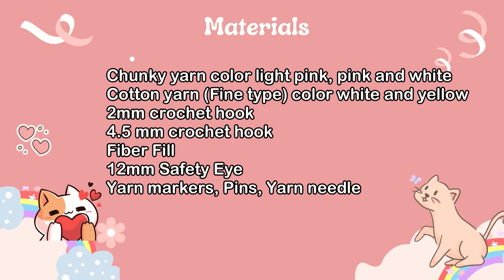♡ Crochet Easy Cat For Beginner - How To Crochet Cat Step By Step - Amigurumi Cat Tutorial ♡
Hi my friends 😘, in this video, I'll show you how to crochet a cat. It's friendly pattern for the beginner.

The cat's approximately 12 cm (4,7 inc)

🌸 Material🌸

Chunky yarn color light pink, pink and white
Cotton yarn (Fine) color yellow and white
4.5 mm crochet hook
12mm safety eye
Fiberfill

🌸 Abbreviations 🌸

ch: chain

sts: stitch(es)

sl st: slip stitch

sc: single crochet

inc: increase (2 single crochet in the same stitch)

dec : decrease

dc: double crochet

rep: repeat
(number): number of stitches in the round or stripe

🍎Etsy amigurumi pattern shop